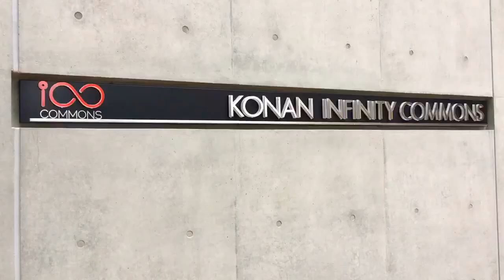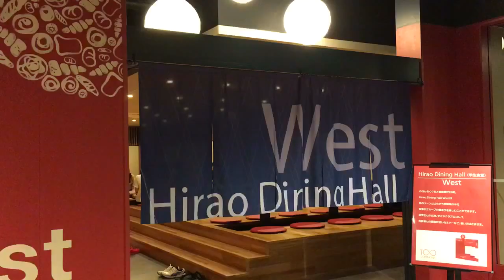【学食レポ】甲南大学岡本キャンパス iCommons内「Hirao Dining Hall」